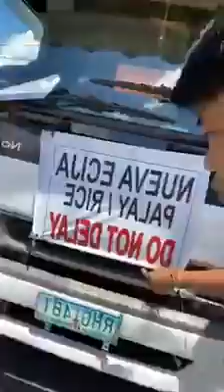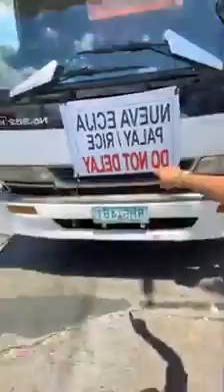FRANCIS LEO MARCOS idoL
Grabe naman kayo mga taga politiko do n nga kayo pinangalan tapos hirang nyo pa dalawang truck na bigas na donation sa taong Bayan,,

Kung sino pa natulong  tsaka kayo na u buwang mga taga politiko ang dami dapat sitahin bakit si idol pa,, pag yan nasilip yan ni PRESIDENT DUTERTE UBOS kyo.. Mga buwang